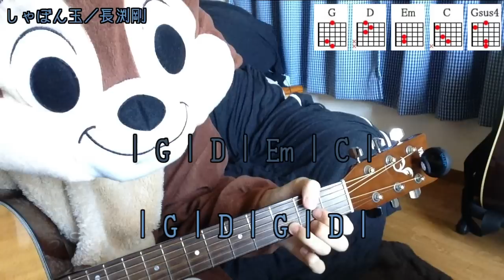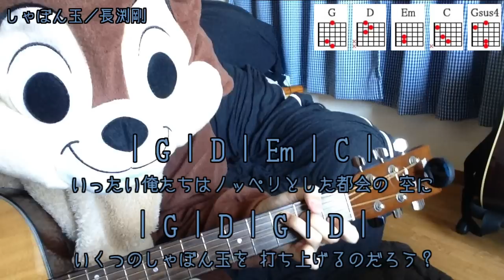しゃぼん玉／長渕剛／ギターコード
「長渕剛」さんの「しゃぼん玉」を弾き語り用にギター演奏したコード付き動画です。